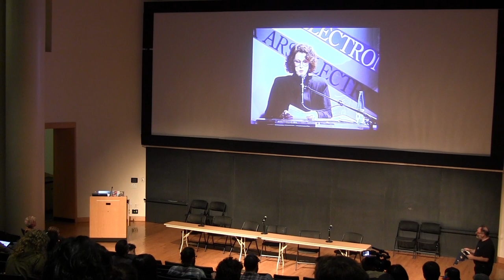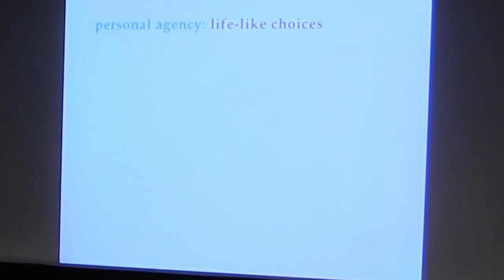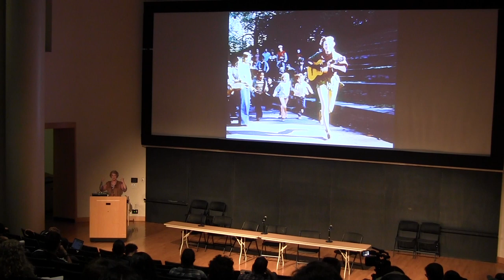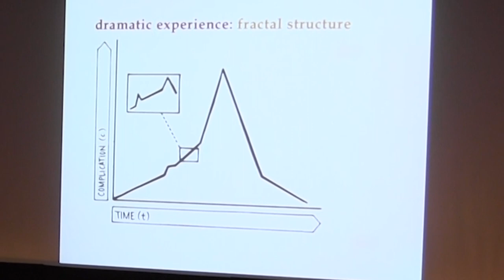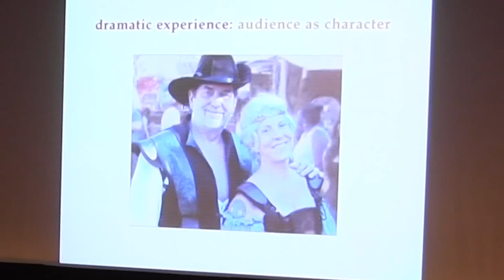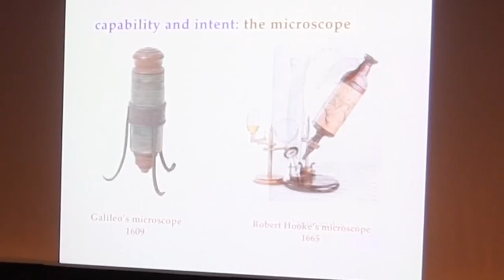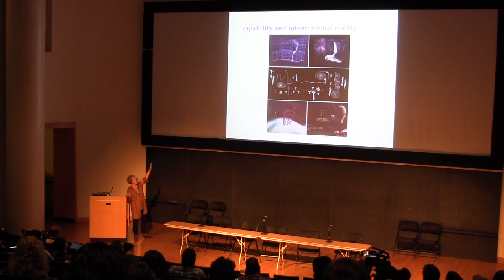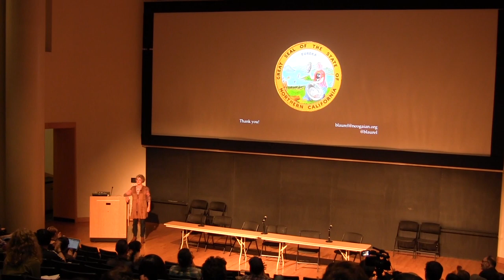WEIRD REALITY: Head-Mounted Art && Code :: Keynote Presentation by Brenda Laurel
Brenda Laurel has worked in interactive media since 1976 as a designer, researcher, writer and teacher. She worked in the computer game industry from Atari to Activision, and in research labs at Atari, Interval Research, and Sun Labs, where she was a Distinguished Engineer. She co-founded Telepresence Research, a VR research and production company, in 1989, and is the author of The Art of Human-Computer Interface Design (1990), Utopian Entrepreneur (2001), Design Research: Methods and Perspectives (2004), and Computers as Theatre, Second Edition (2013).

In this presentation, Brenda digs into the previous wave of VR experiments in the 1990s, to lay bare perennial and abiding issues in virtual experience design: essential questions about virtual environments which are independent of incremental hardware improvements, and instead have everything to do with theatre, storytelling, and interaction. Along the way, we’ll learn how insights from Aristotle to Brecht can help today’s VR creators approach questions of empathy, catharsis, agency, and the representation of new and different bodies.